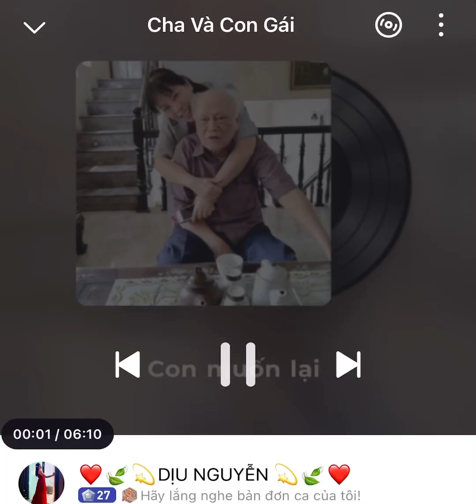❤️💫Cha Và Con Gái